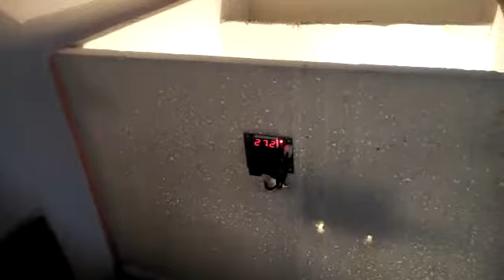How To make an egg Incubator in 2019 lates video Urdu & Hindi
Egg incubator for increase your business